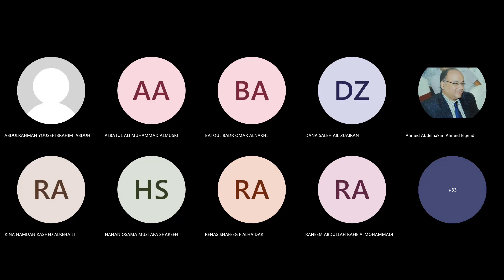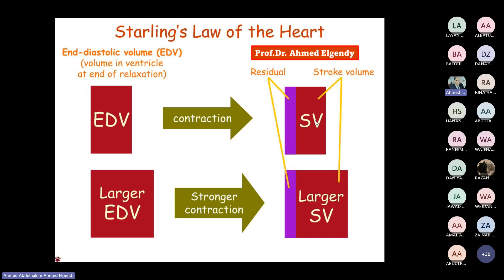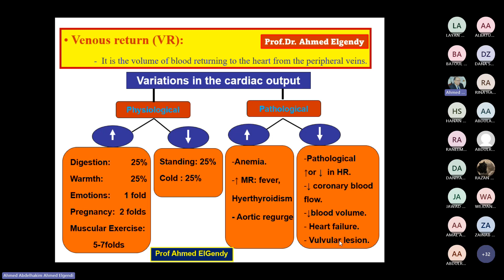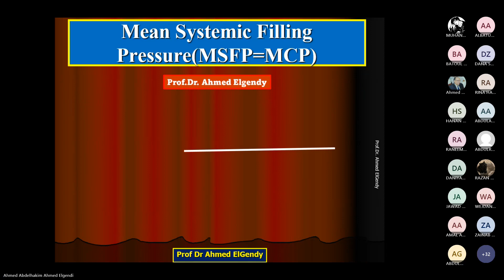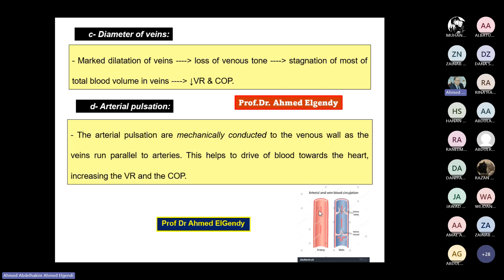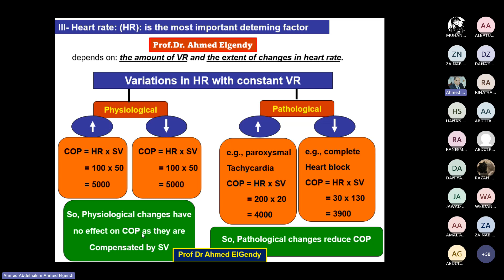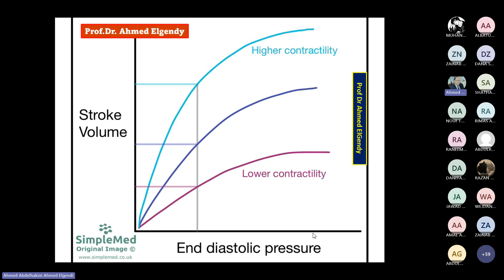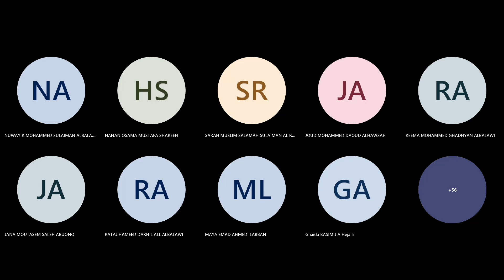Venous return & cardiac output by Prof. Ahmed El-Gendy